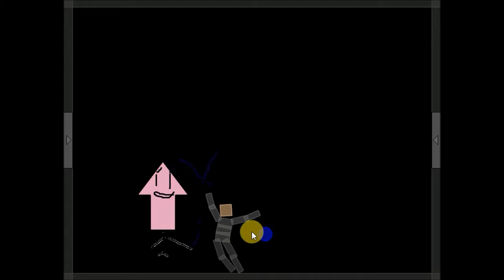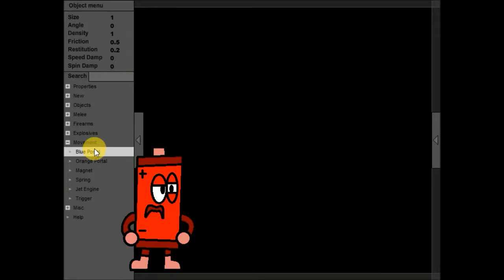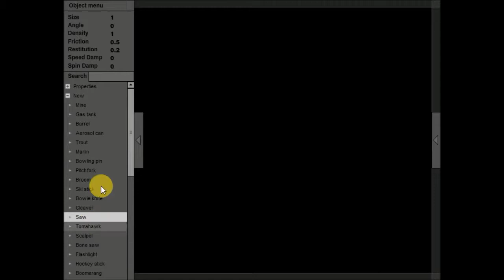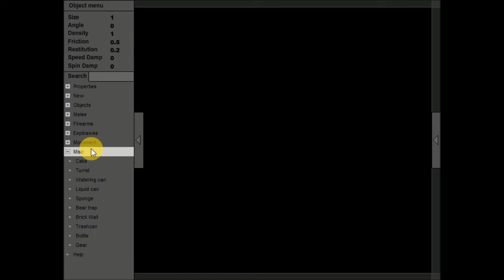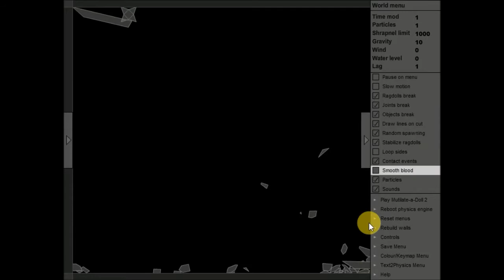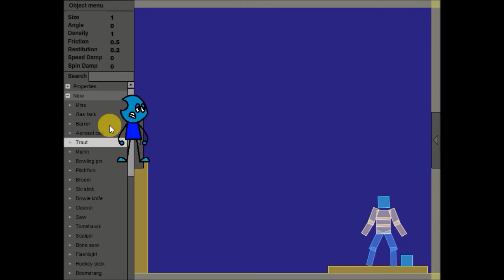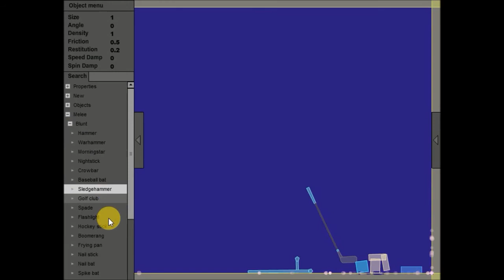Mutilate a Doll